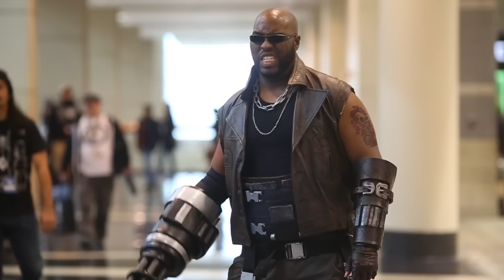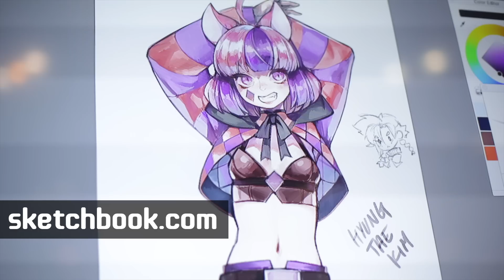C2E2 2016 - COSPLAY SPOTLIGHT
C2E2 is a comic book and pop culture convention that takes place in Chicago that features cosplay, celebrities, autograph sessions, exhibitors, panels and more.
Huge thanks to Autodesk​ and Intel Realsense​ Technology for making these videos possible.